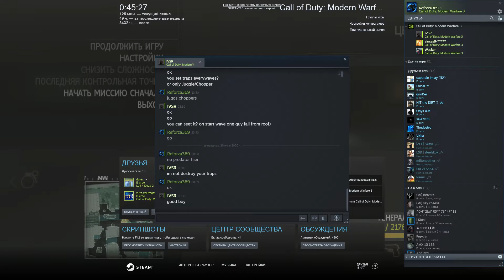MW3 survival Bootleg co-op with IVSR